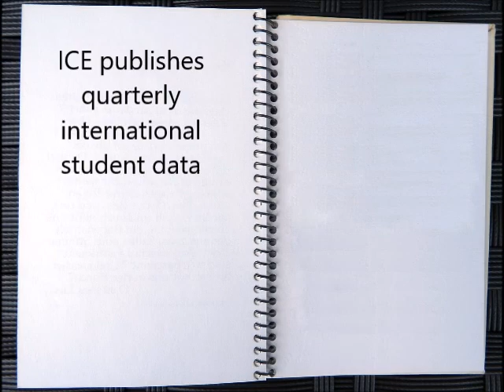ICE publishes quarterly international student data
F, M students up 2.9 percent; F, M STEM students up 10.1 percent from November 2015

WASHINGTON — There are 1.23 million international students with F (academic) or M (vocational) status studying at 8,697 schools in the United States according to the latest "SEVIS by the Numbers." This quarterly report on international student trends is prepared by the Student and Exchange Visitor Program (SEVP), part of U.S. Immigration and Customs Enforcement’s (ICE) Homeland Security Investigations (HSI).

The report, released Thursday by SEVP, highlights November 2016 data from the Student and Exchange Visitor Information System (SEVIS), a web-based system that includes information about international students, exchange visitors and their dependents while they are in the United States.

Based on data extracted from SEVIS Nov. 7, the international student population increased 2.9 percent compared to November 2015, but the number of SEVP-certified schools decreased one percent during the same timeframe. California, New York and Texas had the highest international student enrollment in the United States, with the largest number of students in these states coming from China, India and South Korea. International students in these states chose to major in business and engineering more than any other field of study.

Arkansas and Alabama saw the highest percentage increases in international student enrollment compared to the previous year, at 14 and 13 percent, respectively.

Seventy-six percent of all international students studying in the U.S. pursued bachelor’s, master’s or doctoral degrees. California, New York, Texas and Massachusetts were the top states for enrollment at these educational levels. When compared to the previous year, the following states saw the most notable percentage growth in international students pursuing higher education degrees: international students pursuing bachelor’s degrees in Alabama increased 13.3 percent, international students pursuing master’s degrees in Virginia increased 21.4 percent, and international students pursuing doctoral degrees in Oregon increased 20.5 percent.